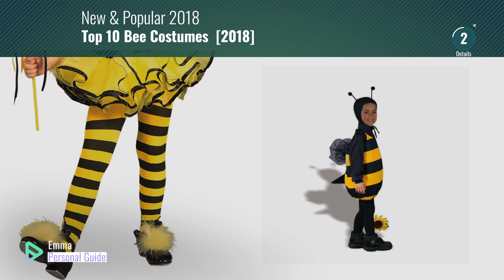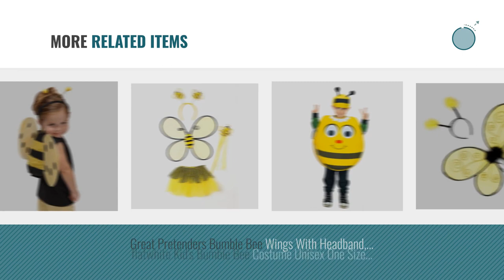Top 10 Bee Costumes [2018]: Child Honey Bee Costume, Child Small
Black Friday / Cyber Monday Child Honey Bee Costume, Child Small by Forum Novelties

Black Friday / Cyber Monday Child Size Honey Bee Wings and Antenna Costume Set by USToy

Black Friday / Cyber Monday Baby Bumble Bee Costume - 12-24 Months by Fun World

Black Friday / Cyber Monday Soft-Touch Pom-Pom Boppers (black & yellow) Party Accessory  (1 count) (1/Pkg) by Beistle

Black Friday / Cyber Monday Rubies Striped Child Bumble Bee Tights by Rubie's

Black Friday / Cyber Monday Rubie's Child's Costume, Bumblebee Tutu Costume-Toddler by Rubie's

Black Friday / Cyber Monday Fun World Costumes Baby Girl's Infant Bumble Bee Costume, Yellow/Black, One Size by Fun World